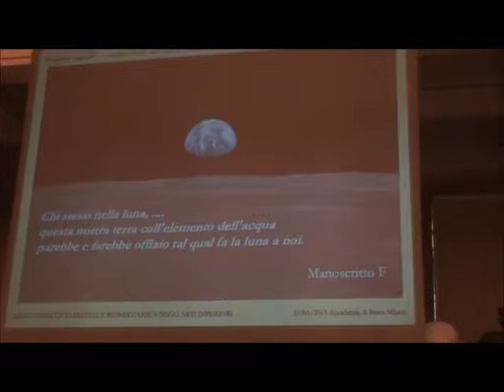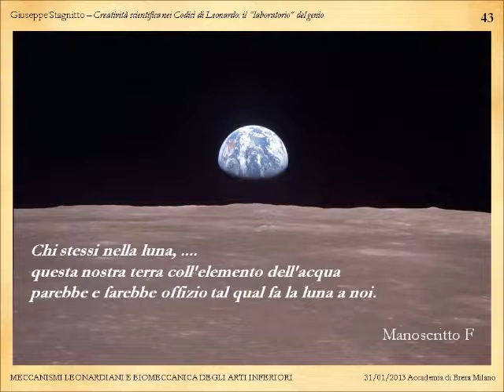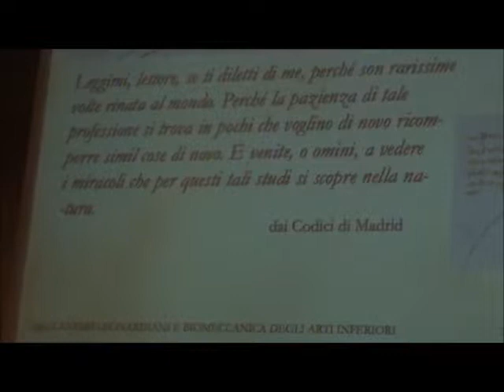Leonardo (9/9): Spostamento di posizione percettiva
Creatività scientifica nei Codici di Leonardo: il "laboratorio del genio"
- Conferenza di Giuseppe Stagnitto nella Giornata di studi a cura di
PAOLA SALVI e CARLO E. ROTTENBACHER sul tema:
MECCANISMI LEONARDIANI E BIOMECCANICA DEGLI ARTI INFERIORI
- Salone Napoleonico dell'Accademia di Brera - 31 gennaio 2013